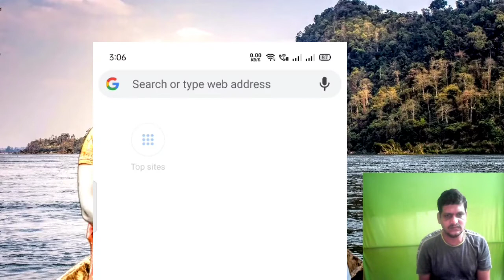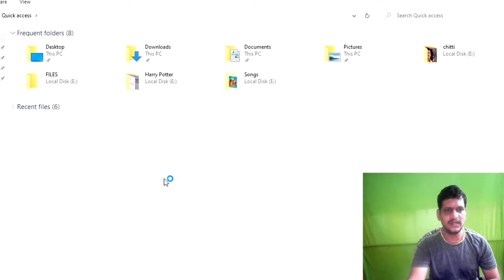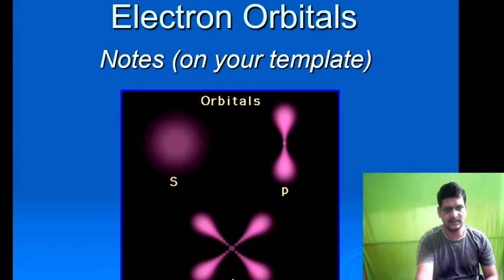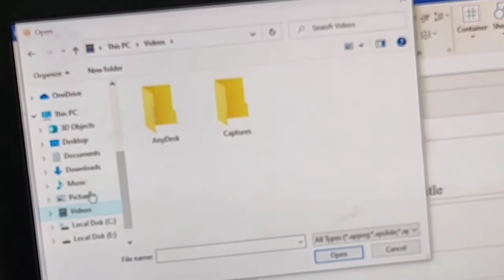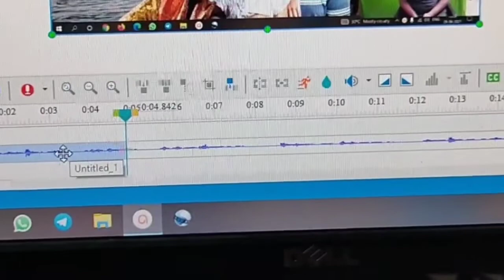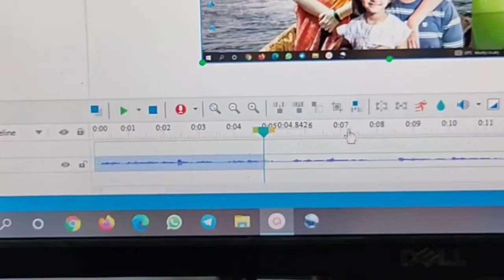Educational videos making instructions for beginners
This is the first video in the series of videos which explain about soft wares and tricks to make educational videos.